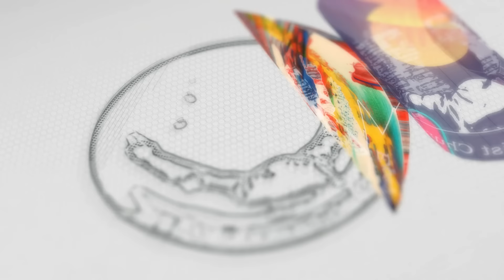"በከንቱ ደከምሁ"____[ ስራ-3 ] በፓ/ር ቸሬ